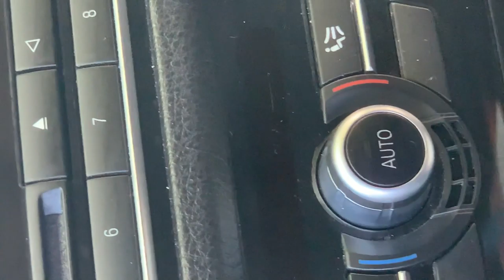Justin And Hailey Bieber's Security Guard Kicks Fans OUT During Singer's Basketball Session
Justin Bieber enjoyed a basketball session with his bodyguard on a hot Memorial Day as fans sat under a nearby tree in a neighbors yard watching and taking pictures. Meanwhile, Bieber's other security guard asked the Beliebers to leave since, technically, they were trespassing. Oops!